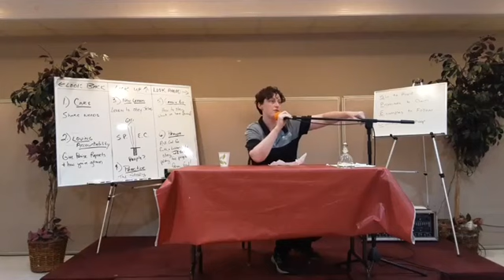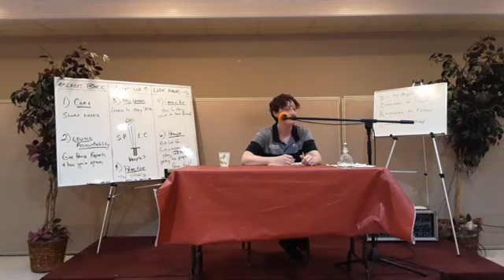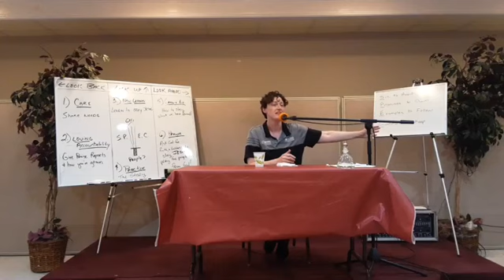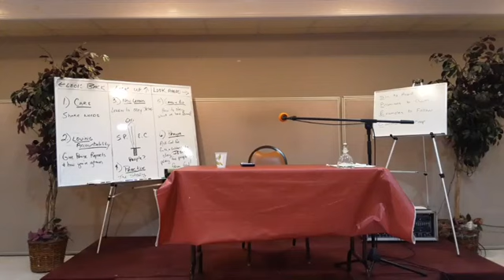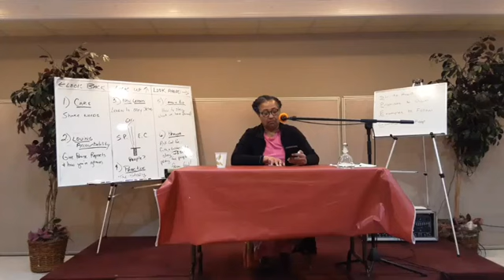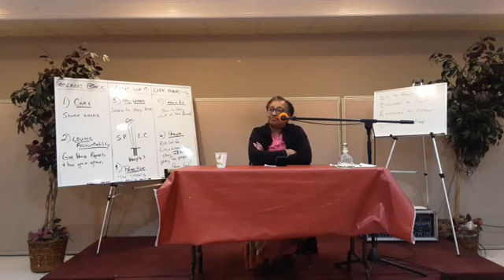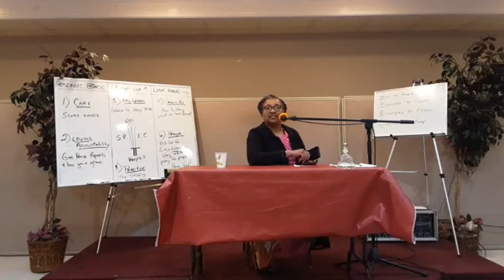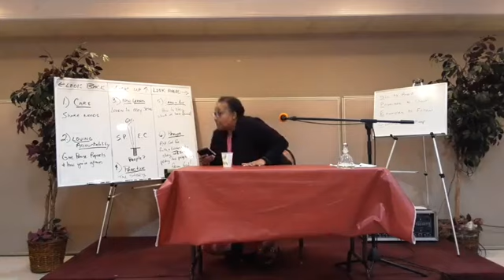TCAA Bible Study Sword Method 7/19/23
Acts 20:28-38 Bridget King